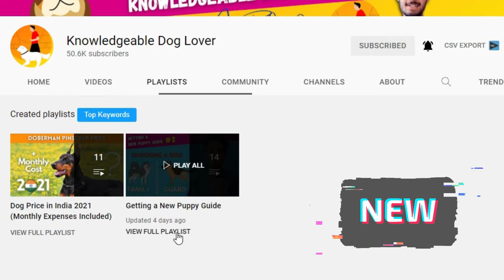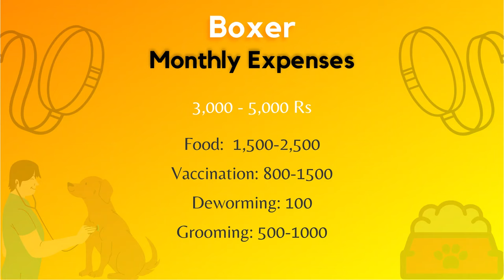Chihuahua Dog Price in India 2023 (Monthly Expenses Included)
Chihuahua Dog Price in India 2023. If you have decided to get a Chihuahua Puppy, then through this video you will know the price of this dog breed, and also its Monthly Expenses.

Firstly, let’s know some basics about the Chihuahua: A chihuahua is the smallest dog breed with an average height of 15-25 cm and a weight of 2-3 kg.

We want our dogs to live as long as possible, regardless of their breed, but chihuahuas’ actually live for 15-20 years, which is more than the maximum a dog can live. Every dog loves people they are living with, now it would be unfair to say that some love more than others. But because of chihuahua’s small size, they become the perfect companion for families. This means You can live wherever you want, a chihuahua will be always more than happy to be with you.

As your dog is not going to buy ice-creams when it’s hot, and not going to make tea when cold. It’s important that you provide him with an atmosphere where he can live comfortably. If you are living in a place where the temperature is not too hot, or not too cold, it’s perfect for a chihuahua. But if not, you can install air condition.

This breed can perfectly adapt to apartment living. I always tell people that your home must have some kind of open space, well for a chihuahua it’s not necessary. Going from one bed to another, or wandering at the entire house, is no less than an agility course for them.

After getting a chihuahua, there would be no need for a doorbell in your home (ting-tong). This breed comes under Top 10 watchdogs, which means they are super alert. So before a stranger rang the doorbell your dog will know, and he will start ringing his own bell (barking), nothing wrong with that, he’s telling you that someone’s there.

In our homes, there come different kinds of people (some are selling cookers, and some are their religion). Now we cannot expect from a chihuahua that he will guard us. More than some scratches, what else can he do! By nature chihuahuas are not friendly towards strangers, and with other dogs. That’s why socializing him at puppyhood is very very important. In a place where lots of dogs meet, you have to be careful of your chihuahua. They can easily pick up fights with big dogs, and put themselves into trouble. For a big dog also, this breed would be the easiest target.

When we socialize a dog, we are also providing him mental exercise, but chihuahua needs some physical exercise too (not much, but they need it). Half an hour of walk, twice a day is more than enough for them. With that, sometimes in a day, you can also train him for obedience (sit, down, stay, and come). Chihuahua is very very intelligent and easy to train dogs, due to which they perform wonderfully well at dog shows also.

Now as important as exercising a dog is, creating proper discipline is equally important. A breed that has bitten most people is not Pitbulls, it is a chihuahua. This is because a first-time owner didn’t take this breed seriously, and forgot to create proper rules, boundaries, and limitations.

The price of a chihuahua depends on the place/person from where you are buying it.
If you are buying from a local pet shop, the price of a chihuahua starts from 6,000 and can go up to 20,000 Rs
If you are buying from a breeder, the price of a chihuahua will start from 20,000 and can go up to 30,000 Rs. Depending upon how reputed the breed is, what quality he’s giving, and the location where he’s situated.

On average, the total monthly expense of owning a chihuahua in India will be around 3,000 - 5,000 Rs. If you choose standard dog food, your monthly expense may come a little lower, and premium dog food will increase it.

3 Stage Plan 📈
Problem-Free Dog 🐶
Begin Now ⬇️